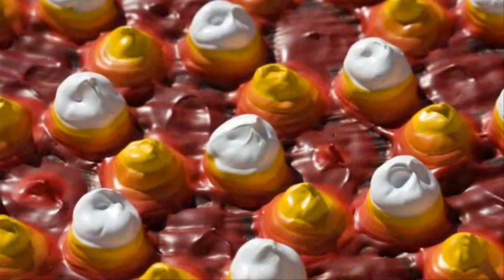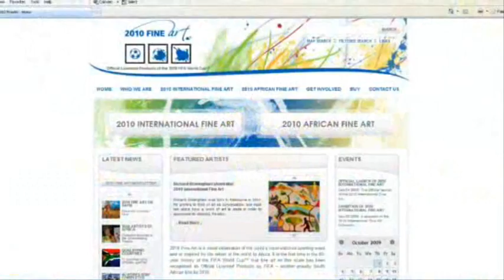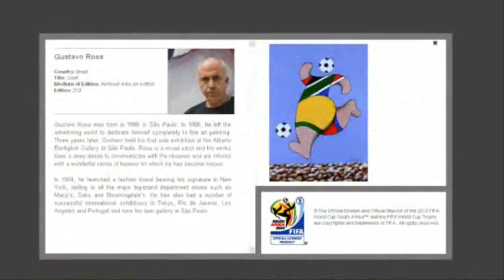2010 Fine Art - SAFM DriveTime Interview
2010 Fine Art was featured on SAFM's popular afternoon drive-time slot - check out the interview with 2010 Fine Art General Manager, Rob Spaull, and view some of the incredible works from both the 2010 African Fine Art Collection and the 2010 International Fine Art Collection.